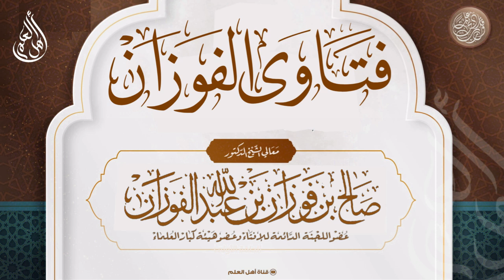هل يشرع للإمام أن يزيد عما ورد من ألفاظ فيقول استووا وتراصوا وأغلقوا الجوالات؟ - صالح الفوزان